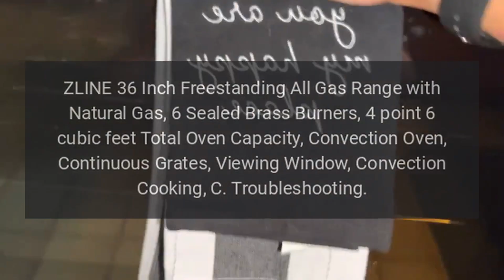ZLINE Range Model RGSSNBR36 Troubleshooting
ZLINE 36 Inch Freestanding All Gas Range with Natural Gas, 6 Sealed Brass Burners, 4